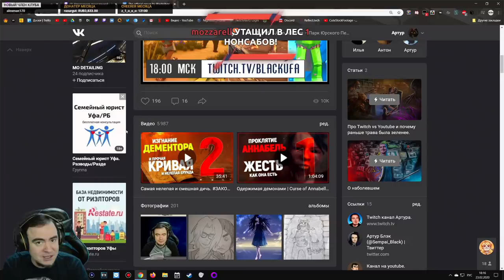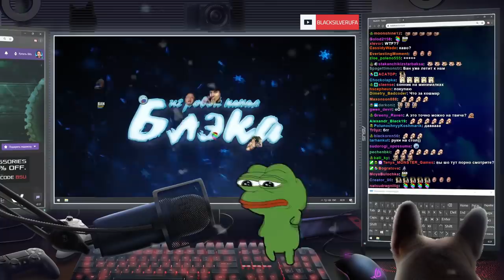BlackUFA 🔥 Лучшие Моменты #36